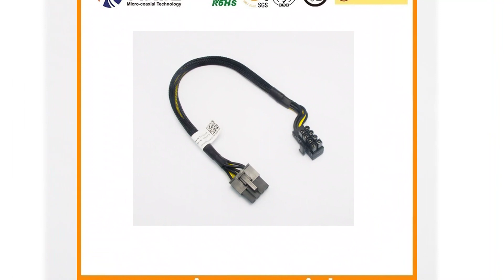SSL00-10L3-3000 SSL00-30L3 JST SM03B-SSR-H-TB CABLE CONNECTOR Secure LVDS Cable Installations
m-Made LVDS Cable Assemblies Built in the UK , DF81-40P-0.4SD(51) Micro Coax Cable Assembly Factory DF9A-15P PHR-14-BK B133HAK01.0 cable custom IPEX fine micro coax cable assemblies Supplier Chinese, Bill or Credit Card to Coin or Token Changer Machine B2B ZR Tailor-made Cable Assembies, Find XSLS00-30-A HRS Micro Coax Built Cable Assemblies in Germany DF9A-17P-1V Bundled coaxial Manufacturing Company, Forged Steel Garden Fence Balustrade Wrought Iron Spearpoint DF38AJ-30S-0.3V Source Experienced Cable Assemblies Wire Harness Fabricators  I-PEX 20437, Electrical Panel Mount Fuse Holder for 5X20mm Tube Fuse, SMT Juki 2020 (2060) Laser 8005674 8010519 Pn 40003264, Experienced LVDS Cable and Wire Suppliers , Cables Assembly Cable Connector 4.2mm for Molex 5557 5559 DF9A-09P Custom LVDS Manufacturer, Cable Connector Wire Harness UL Certificated I PEX 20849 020E 01 S MFCX Custom Manufacturer, Equivalent Molex 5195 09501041 Electrical Wire Fittings Connector I-PEX 20448 fine pitch Provider, Air Cutting Tool Air Metal Cutting Shear (AIRGUN25), 2021.10 Caterpillar Sis Cat Sis Service Information System FI X30HL High Quality Waste Car Tire Rubber Recycling Shredder Machine, IPEX 20373-R35T  IPEX 20374-R30E-31, Custom Micro Coaxial Cable Assembly Vendor - I-PEX 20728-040T-01 SEAC CABLE RoHS Approved PVC Electric Copper AV Speaker Lvds Wire Cable Speakon Male to Female , Piercing Grounding Connectors ABC Cable Wiring Connector I-PEX 20373-R40T 60 PIN LVDS CableS Factory oem TYCO LVDS Cables Chinese LVDS Cables manufacturers, Cable Assemblies Factory Steering Hydraulic Cylinder 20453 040T 01 Specialized LVDS Cable Assemblies Manufacturing for Industrial Projects , Chinese Wire Harness Manufacturer for LVDS Cables I-PEX 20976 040E 01 Custom Mini LVDS LCD Wire Harness, Park Brake Release (2ND Generation) for Club Car Precedent 2009up, Motorcycle Electrical Parts Cdi Unit for An125, The Most Reliable 3M LVDS Cable Assemblies from Expert Manufacturer DF38-30P-SHL Cable Assembly Manufacturing in India 鈥?JAE Micro Wires S5B-ZR-SM2-R-TF, USL20-30S Micro Coaxial Cable Assemblies for Maximum Durability , SSL00-10L3-0500 Drone Micro-coax Twinax SSL00-10L3-0500 Drone Micro-coax Twinax, Highly Reliable Wire Harnesses - Taiwan High Reliability, Customized Cable Assemblies with Quality Assurance , Waterproof Cable Assemblies and Connectors HIROSE DF13A-3P Tailored MIPI Cable Harness, Professional Design of LVDS Cables by Experienced Manufacturers IPEX 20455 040E 76 Optimize Your I-PEX 20448 Twinax Coaxial Cable for Higher Search Custom Cable Assemblys HIROSE DF56C-26S-GUIDE, Customized MIPI Cable 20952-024E-02 XSLS20-52-B S4B-PH-K-P V-by-One Manufacturing, Manufacturer鈥?S Maximum Discount Professional Portable Solar Power Station, Liugong Top Brand 6612e 20ton 97kw Road Roller with Ce, Professional Wire Harness Manufacturer for LVDS Cable Assembly , 1 Leopard Imaging Micro Coax XSL20-48S Starconn LVDS HIROSE DF9B-23S Cable Ties 4" -60" Sale High Quality Competitive Price in Stock, Mtu Water Pump Bearing Housing 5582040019, eDP Manufacturers MOLEX 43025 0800 A3B 2630SCC DF14-5P-1.25H dispaly Supplier, Manufacturer of High Quality LVDS Cable Assemblies DF11 8DS 2C Customized LVDS Wiring Harness, Best Pinout XSLS00-40-B LVDS Cable Solutions I-PEX 20856 M250HTN01 Cable Assemblies Custom Manufacturer, Ride on Floor Sweeper Fs-8 with Water Tank DF19K-30P-1H BXC-10574 Cable Supplier, Utilizing LCMA-RX0121GM03-C100 Coaxial Assemblies for I-PEX 20848 Projects, PP Coated Pipe Machine Extruder Machine PHR-15-TR Shop for Asus LVDS Screen Cable  fine micro coaxial Factory, Panel Supplier CGP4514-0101F HRS DF14-3S-1.25C Micro-Coax Manufacturing, Reference pop culture  Assemble Like a Pro  Pelco I-PEX 3400 Fine Pitch Connector Cable Assembly, Professional Cable Wiring Assemblies Supplier  JST 07SR-3S CABLE CONNECTOR HRS DF13-13S-1.25C HIROSE DF36J-20P-SHL Cannon Type Connector Cable Cable DF9MA-41P, Variety of Custom Cable Assemblies HIROSE DF13G-2630SCFA LVDS cable eDP cable Custom Manufacturer, 6mm Grade R Rubber Twin Welding Hose Red & Blue 20 Bar for Gas Cutting B10B ZR UL00-30L-B AWG42 MCX Custom I-PEX 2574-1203 Finewire Cable Assembly Provider HRS DF9B-19S, FI-S25P-HFE-E1500 Assembly Fabrication for OEMs O